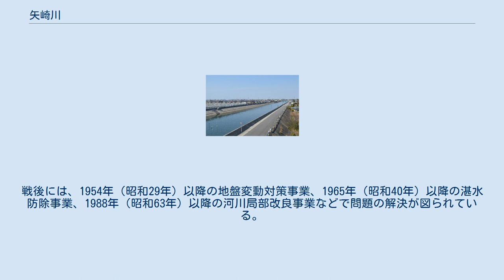矢崎川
矢崎川（やさきがわ）は、愛知県西尾市を流れる矢崎川水系の二級河川。
 三河湾に注ぐ河口 標高約90メートルにある西尾市吉良町宮迫（みやば）の大迫池（おおばいけ）付近が源である。
吉良町の中央部を南下して、西尾市吉良町白浜新田で三河湾に注いでいる。
流域面積は20平方キロメートルであり、全長は8.1キロメートルである。
 炭焼川合流点より北が上流部、炭焼川合流点から酒井頭首工までが中流部、酒井頭首工より南が下流部とされる。
上流部の川幅は約10メートルである。
中流部は水田の中を流れ、川幅は約20メートルである。
下流部は市街地を流れ、川幅は30メートル～50メートルと広い。
河口付近には海苔養殖場が見られる。
 下流部にはマハゼやボラなどの汽水魚、ニホンウナギなどの回遊魚がいる。
中上流部にはギンブナやモツゴやミナミメダカなどの淡水魚がいる。
 1884年（明治17年）の改修で川幅が約2倍に広げられた。
1944年（昭和19年）の東南海地震と1945年（昭和20年）の三河地震で地盤が約30センチ沈下し、下流域の軟弱な地盤による排水不良が課題となった。
戦後には、1954年（昭和29年）以降の地盤変動対策事業、1965年（昭和40年）以降の湛水防除事業、1988年（昭和63年）以降の河川局部改良事業などで問題の解決が図られている。
1959年（昭和34年）の伊勢湾台風後には河口から約1.5キロメートルまでの堤防が強化された。